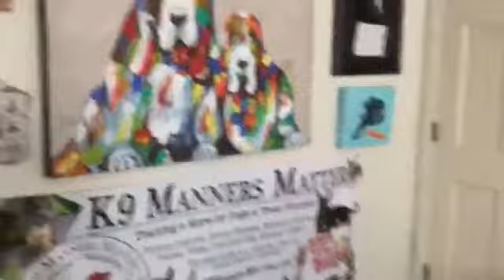Give Your Dog A Choice - The Healing Powers Of The Down